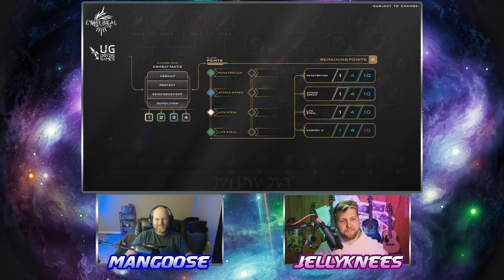Enter the Ether 32: Guessing Jungle Updates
This week Jelly and I are talking about the upcoming jungle live stream. We're also taking some guesses as to how Undying will monetizing.

Opening Music
Street Life Education - Off Cuts
Closing Music